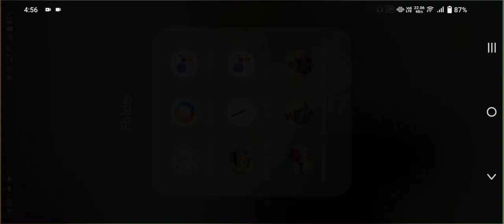playing strike fortress box. mod capture flag